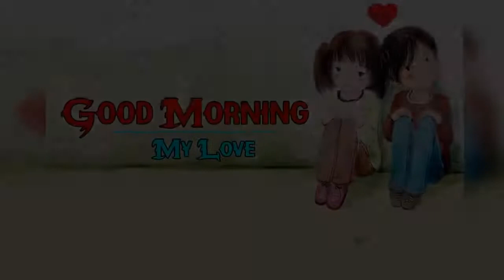beautiful good morning images for best couple| romantic good morning images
beautiful good morning hd images pics wallpaper download and share